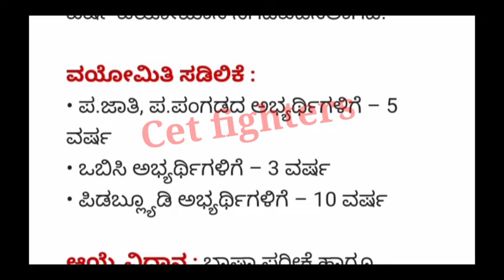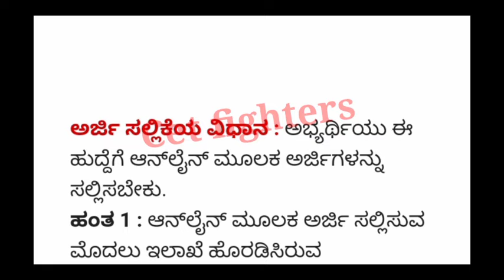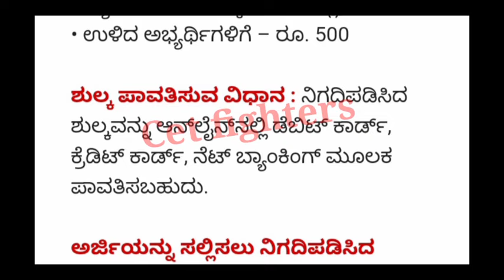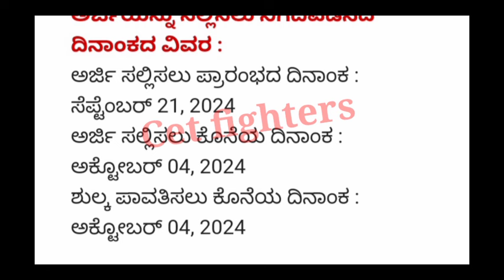3000 DCC BANK RECRUITMENT|DRIVER JOBS|PEON JOBS|KARNATAKA JOBS